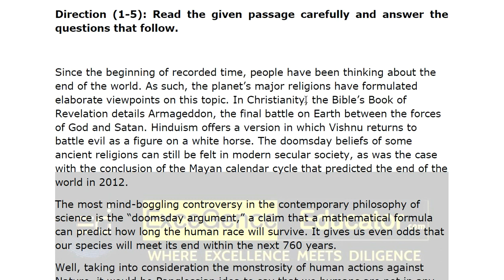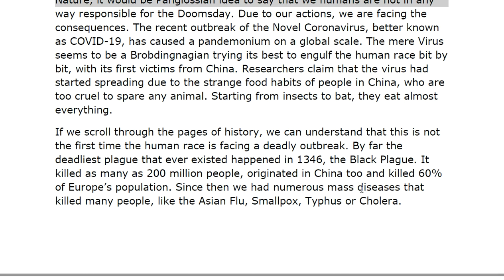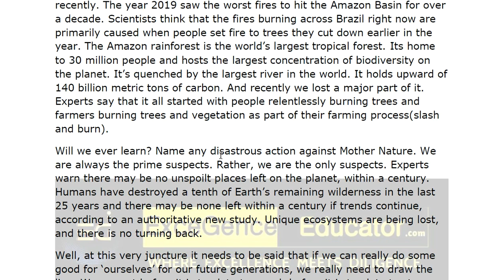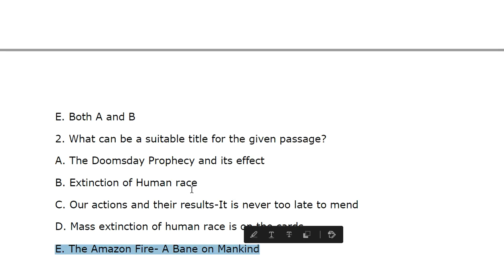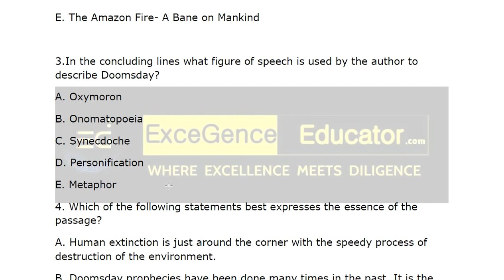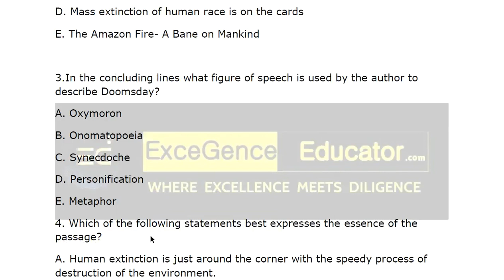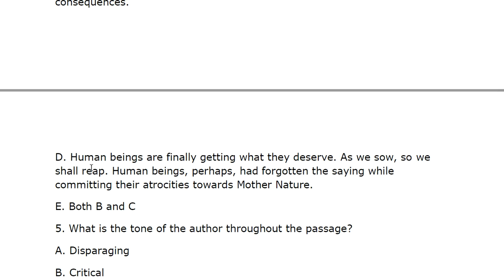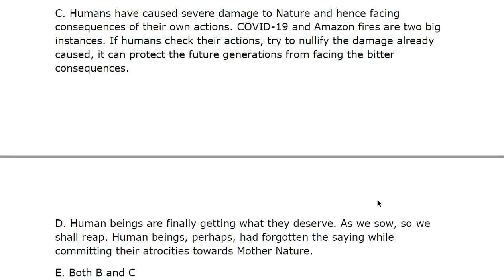READING COMPREHENSION PART 1 BY ANIRBAN SIR | ESSENCE, TONE, MAIN IDEA | SBI PO/CLERK MAINS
In this video Anirban Sir has discussed Reading Comprehension and Tone, Main Idea & Essence Based Questions that are extremely important for upcoming SBI PO/Clerk Mains.

Anirban  is English Content Expert at GradeUp, IBPS Guide & Guidely and Faculty of English and GA at Yuva Plus, Unacademy and ExceGence Educator.

Anirban Sir has scored 194.11/200 in SSC CGL Mains 18 & 190/200 in SSC CGL Mains 17 in English Section.

Get 2000+ Tests for Bank,Insurance, SSC & Railways at only Rs 299 for 1 Year